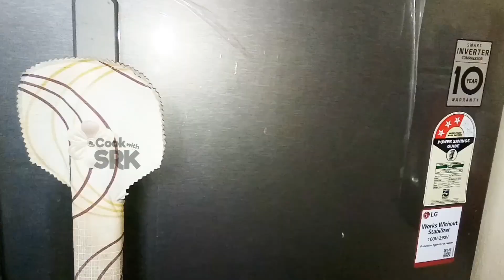KuluKulu Kulfi Recipe in Tamil | Kulfi Ice cream Recipe with available Home Ingredients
In this video we will see how to make "Kulu Kulu Kulfi Recipe" with available home ingredients in Tamil. Kulfi is very simple but popular frozen dessert / Ice Cream in any part of the country. It freezes better than ice cream and so it can be served using a stick.

The preparation of You may delight your kids by serving Kulfi Ice Cream as soon as they come from school. It is far better than buying an Ice Cream from stores. The preparation in this video is very simple and you can make it at home in less than 10 to 15 minutes. Once you get hang of the basic recipe you can easily tweak the ingredients to get amazing favors!.